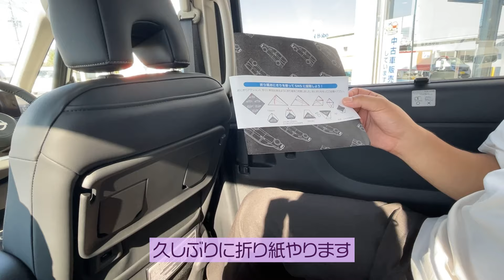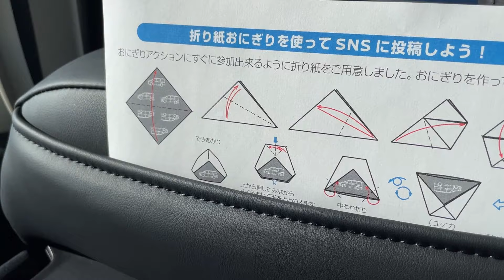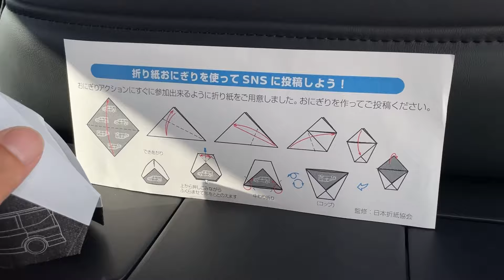【おにぎりアクション】案内人とサポ担Aが折り紙おにぎりを作ります！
日産でおにぎりといえば、『おにぎりアクション』です！
今回は日産セレナの車内で案内人とサポ担Aが折り紙おにぎりを作っていきますが、綺麗に作れるでしょうか…？

日産セレナでおにぎりアクション2024

フクニチャージって何？